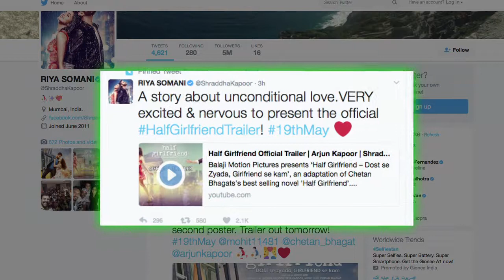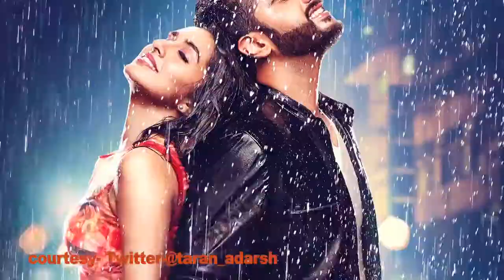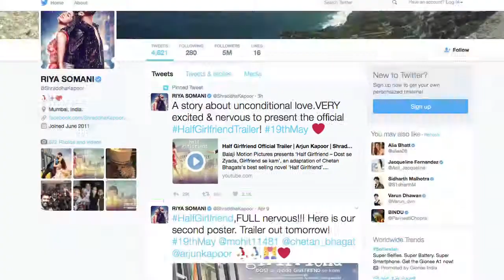Arjun Kapoor, Shraddha Kapoor की नई फिल्म 'Half Girlfriend' का ट्रेलर रिलीज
मशहूर राइटर चेतन भगत की नॉवल पर बनी अर्जुन कपूर और श्रद्धा कपूर स्टारर फिल्म ‘हाफ गर्लफ्रेंड’का ट्रेलर रिलीज हो गया है. लव स्टोरी पर बनी इस फिल्म में कॉलेज लाइफ का प्यार और फिर उसे पूरा करने की कोशिश को कहानी में पिरोया गया है.